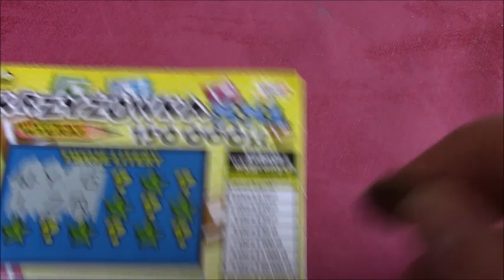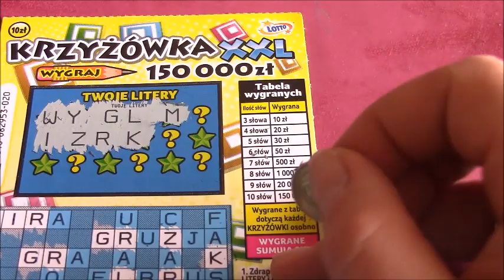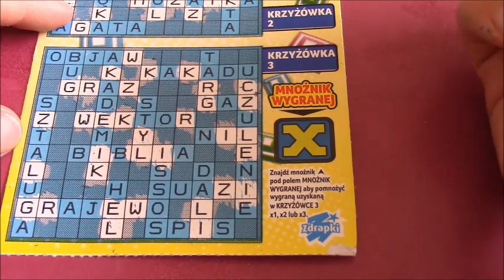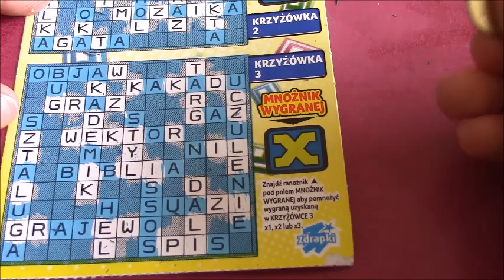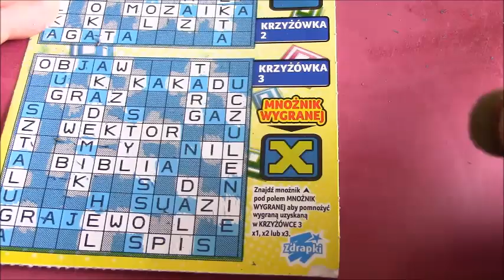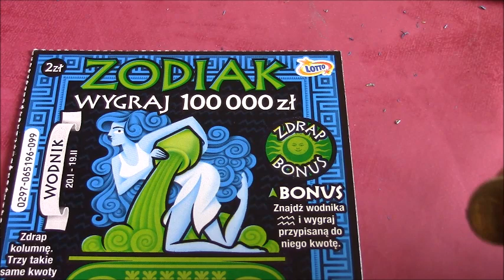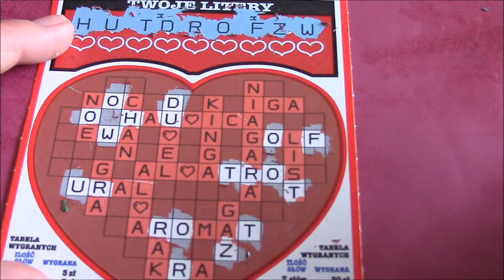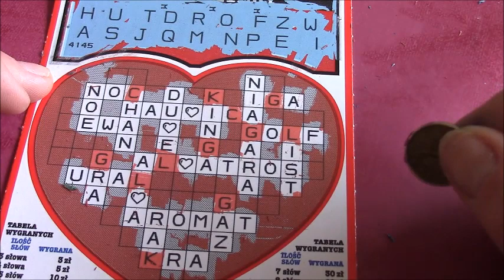Zdrapki#9 Duża WYGRANA!!! Szczęsliwe krzyżówki!!!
Witajcie! To kolejny odcinek ze zdrapkami na moim kanale:) Dziś fajna wygrana w krzyżówkach , jeśli jesteście zainteresowani tym jak mi poszło, zapraszam do oglądania:) Pozdrawiam